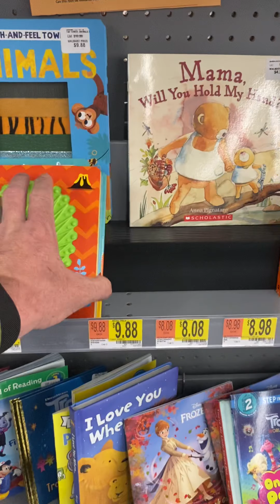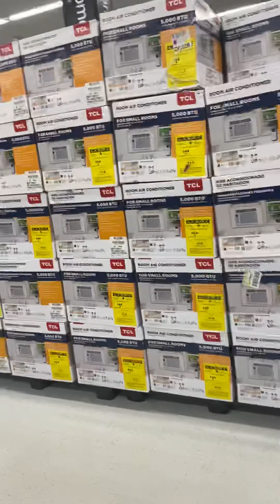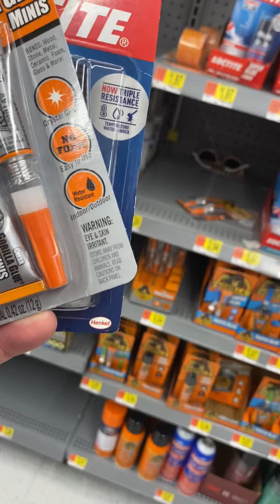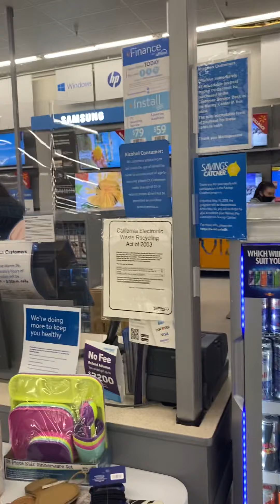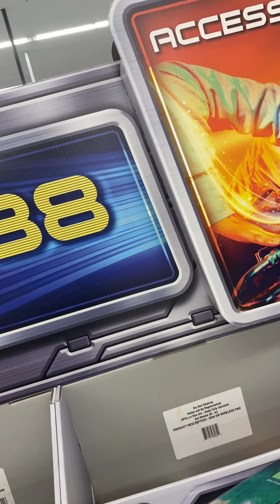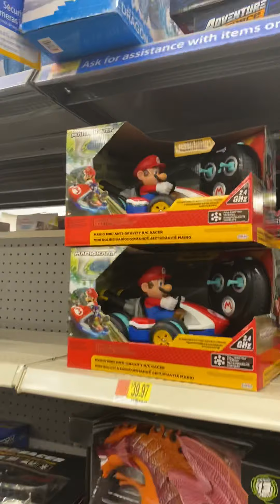Especial de electrodomésticos en acá en el imperialismo